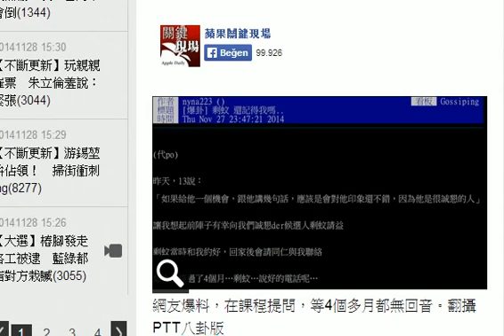【大選】同學別不開心 「剩蚊」沒忘了你 HD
連勝文7月出席北學聯幹部訓練課程，與學生玩自拍。資料照片,
一名自稱某北部大學體育相關科系的學生在PTT八卦版發文【剩蚊 還記得我嗎..】，台北市長候選人連勝文7月出席臺灣北部大專院校學生會聯盟（北學聯）舉辦的幹部訓練課程，席間曾向連提問問題，連勝文團隊表示會盡快回覆，結果等了4個多月，卻毫無回音。但連總部發言人錢震宇表示，課程結束後隔幾天，已經回電回答相關問題，但也譴責該學生在文章中PO出其名片，讓其手機號碼曝光，已經違反個資法，但不會提告。

該網友提問，「連先生你知道2017台北市有辦世界大學運動會嗎？請問你有什麼福利可以提供給運動員？或有相關的想法嗎？」連勝文則回說，市長候選人跟市長是不一樣的，「市長候選人什麼都知道，市長才要什麼都知道」並請同仁與他聯絡。會後，該網友稱，競選團隊馬上與他交換名片，並保證盡快回覆，不過至今卻毫無回音。

對此，錢震宇表示，課程結束後隔幾天，已經由連青年政策發言人黃健豪親自回覆，並譴責該爆料學生身為學生領袖卻做違反個資法的舉動，但對於此事不會追究提告。（蔡明倫／台北報導）